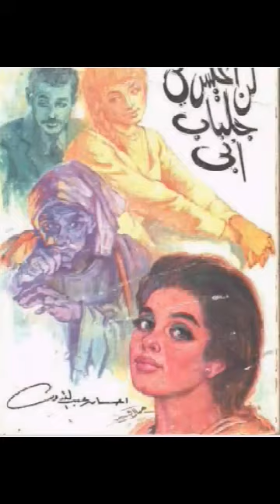مقارنة بين رواية لن اعيش فى جلباب ابى والمسلسل التلفزيونى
رواية لن اعيش فى جلباب ابى من تأليف احسان عبد القدوس تدور احداثها حول ابنه عبد الوهاب وزوجته روزالين واخته نظيرة  رواية  لن اعيش فى جلباب ابى  والمسلسل التلفزيونى